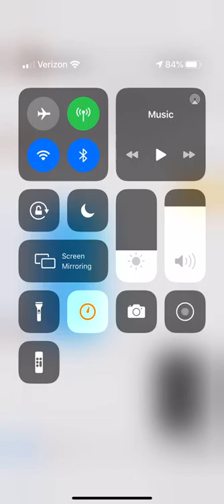Karla Moreno Bryce Testimonial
Listen to Karla talk about working with Libby